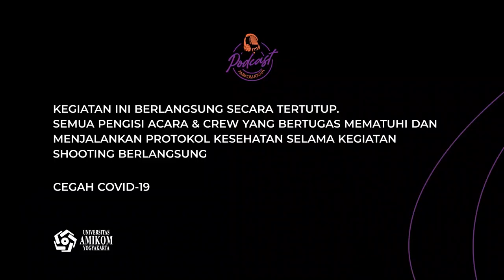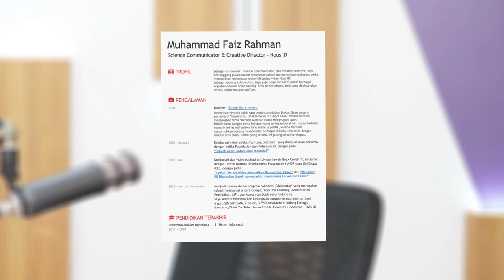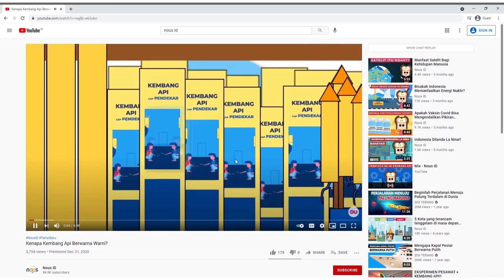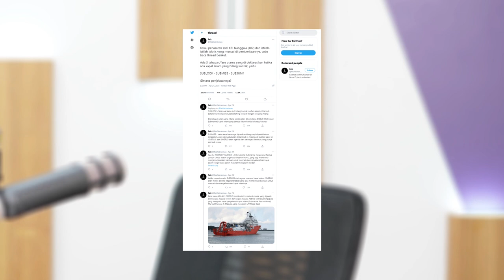'Faiz Rahman Kapal Selam' Ternyata Alumni Universitas Amikom Yogyakarta | Podcast Amikom Jogja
Siapa yang masih ingat cuitan tweet yang sempet viral dari username Twitter @faizfaizrahman yang membuat thread tentang kapal selam KRI Nanggala 402? Tau ga ternyata seorang Faiz Rahman merupakan lulusan dari Universitas Amikom Yogyakarta loh! Faiz Rahman merupakan sosok dibalik nous.id yang tertarik banget dengan teknologi dan pertahanan perang. Bagaimana cerita dari seorang Faiz Rahman sehingga menjadi seorang Science Communicator?